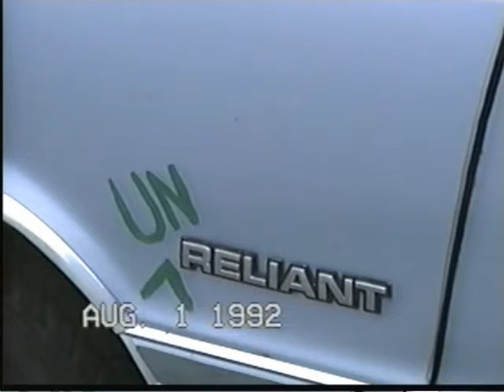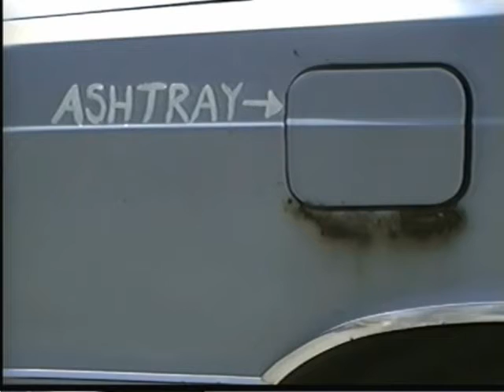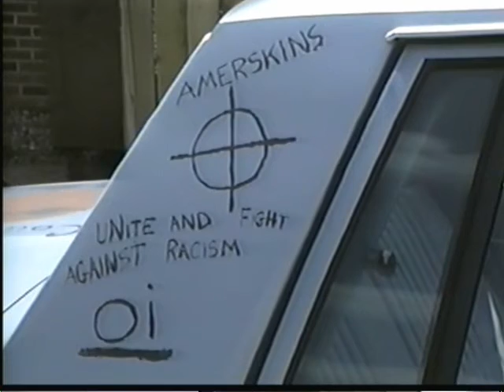Painted Car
When you do this to your Reliant K Car i'm pretty sure you've given up.